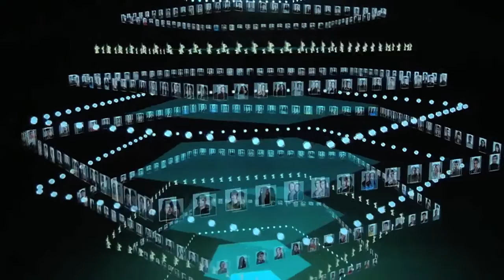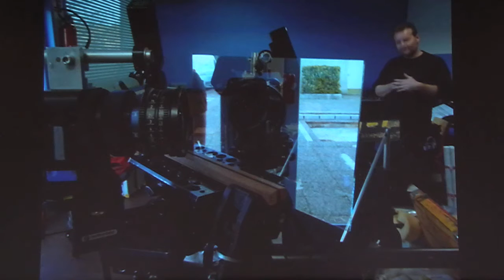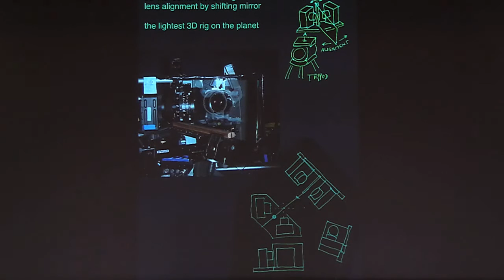Berlinale Talents 2015: "Measuring Space: The Cinematography of Peter Zeitlinger"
Peter Zeitlinger
moderated by Peter Cowie

In cooperation with Canon.

Acclaimed DoP Peter Zeitlinger is a longtime collaborator of Werner Herzog and Ulrich Seidl, contributing his visual genius to the style of their singular films. Zeitlinger stands for a cinematography without compromises, and his sharp and at the same time poetic approach to visual storytelling has yielded the dazzling and diverse looks e.g. for the 3D film CAVE OF FORGOTTEN DREAMS and most recently QUEEN OF THE DESERT, screening in Competition this year for the Golden Bear. A central focus of this in-depth master class will be how Zeitilinger illuminates cinematic spaces through cinematography, from the most diverse of natural landscapes to the darkest spaces of mankind.

Peter Zeitlinger
Czech-Austrian director of photography, who has won several international awards and excels both at documentary as well as fictional filmmaking. He has worked with legendary Austrian directors like Ulrich Seidl and Götz Spielmann, and from 1995 on was the regular DoP for Werner Herzog, with whom he filmed both documentaries CAVE OF FORGOTTEN DREAMS and ENCOUNTERS AT THE END OF THE WORLD and feature films like RESCUE DAWN and BAD LIEUTENANT: PORT OF CALL NEW ORLEANS. His latest film, Herzog's QUEEN OF THE DESERT, is in Competition at this year's Berlinale.

Moderated by

Peter Cowie
Film historian and former International Publishing Director of Variety magazine, he has written more than 30 books on major figures and eras of world cinema, including Bergman, Welles, Coppola, and Kurosawa. He published and edited the annual International Film Guide for 40 years. Peter has also contributed numerous commentaries to Criterion's DVD collection. He has been a consultant to Berlinale Talents since the programme's inception in 2003.